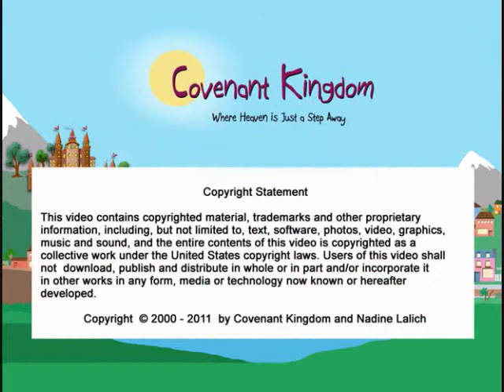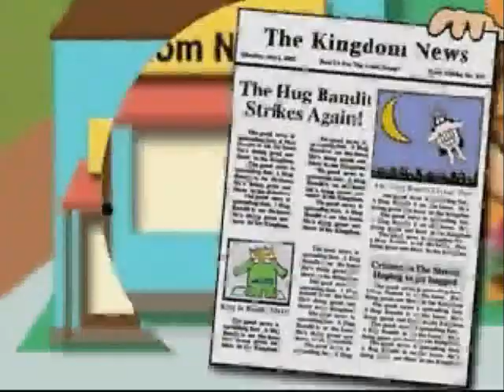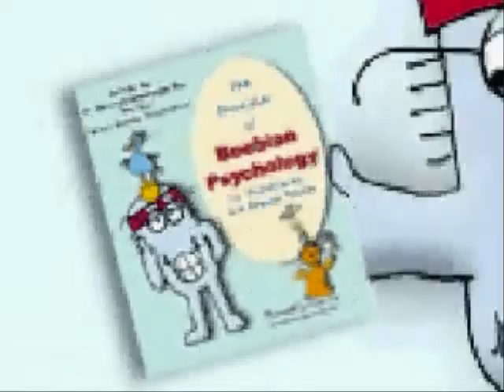COVENANT KINGDOM Hug Bandit Story